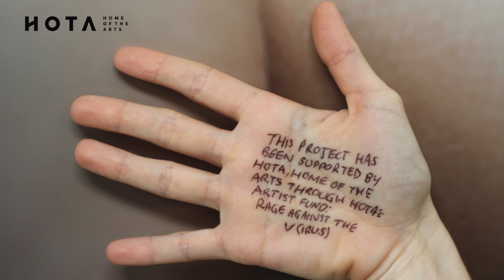Sweet Search for Skin – A short film by Gabrielle Stanley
In this most unusual time, the feel of another person’s skin and the sensation of receiving touch now sit at a boundary that is difficult to cross. A comforting hug is currently viewed with an element of danger while past social interactions and pleasant exchanges now evoke a sense of longing and nostalgia.

Whilst some of us are left with the ability to feel the touch of a select few, for others, more vulnerable or isolated, there is no physical contact at all.

In response to this loss of touch Gabrielle has produced a short stop-motion film. It follows the journey of Sweet, a polymer clay character who traverses a material landscape in search of the elusive touch of skin. The film endeavours to strip back the protective layers the world is now hidden behind and explore the act of touch and our longing for tactility.

About the Artist:
Gabrielle Stanley is an emerging artist and graduate of Queensland College of Art, Griffith University. She works with many mediums including sculpture, photography, film, printmaking and installation.

A Gold Coast resident since 1996, she is acutely aware of the way in which the old is so readily replaced by the new, and questions what is lost in this transition. Gabrielle’s practice explores themes around nostalgia, memory and how time impacts the way we value and devalue the old and the new: objects, places, experiences and people. This focus has in part, developed from her work as a registered nurse where she is exposed to intimate moments of life, care and death, heightening her awareness of the impact of time on our lives, bodies, belongings and memories. The documentation of ‘a time’, effects of time, and taking time to make observations are central to her work.

Sweet Search for Skin has been supported by HOTA, Home of the Arts through HOTA’s Artist Fund: Rage against the V(irus).